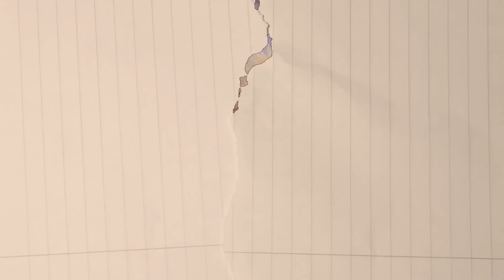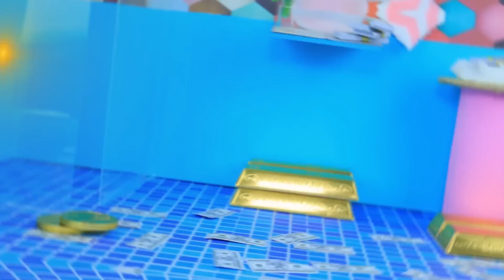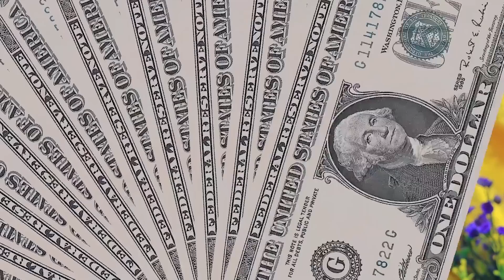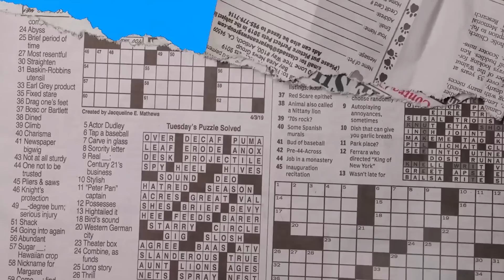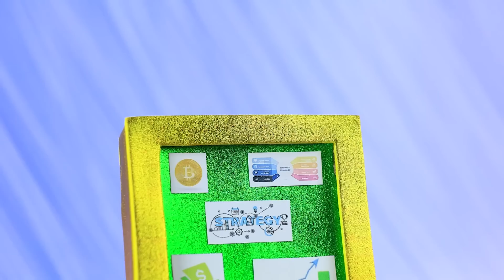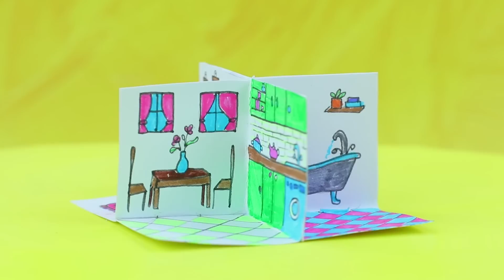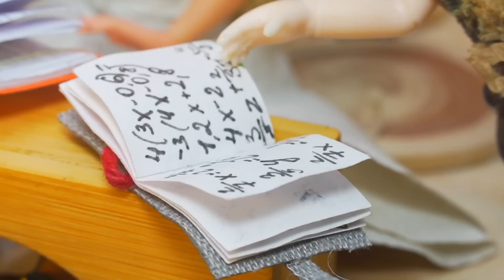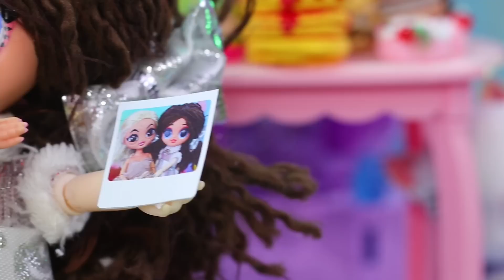Бедная и богатая мамы / 30 идей для кукол ЛОЛ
Сегодня куколки ЛОЛ покажут, как отличается жизнь с богатой мамой от жизни с бедной мамой. Скорее смотри интересные идеи в нашем новом видео.

Инструменты и материалы:
• термоклеевой пистолет
• акриловая краска
• ножницы
• художественные кисти
• ткани
• фоамиран
• игла с нитью
• пайетки
• средство для снятия лака
• ватные спонжи
• крафтовая бумага
• колпачки
проволока
• ушко булавки
• баночка
• мох
• сухая пастель
• бамбуковые палочки
• картон
• скотч
• фурнитурные камни
• атласные ленты
• кольца
• цепи
• эко-мех
• плотный картон
• синтепон
• стразы
• старый пони
• воздушный пластилин
• баллончик краски
• салфетка
• клей для декупажа
• декоративные лепные элементы
• пенополистирол
• распечатки ЛаЛиДолларов